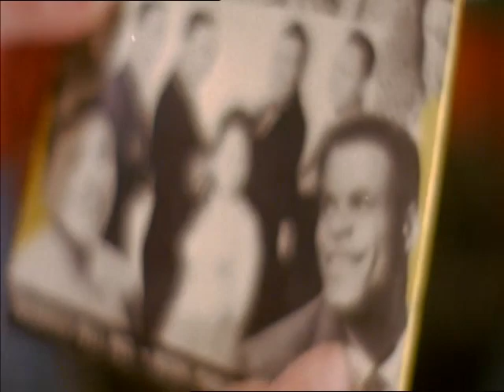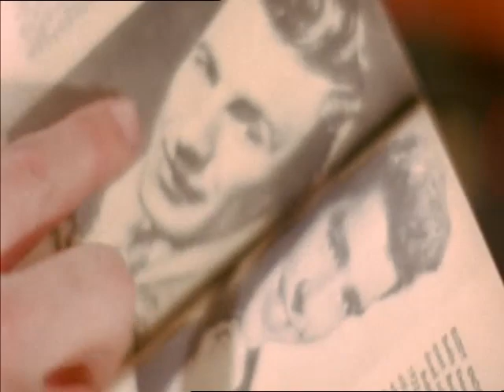Ringo Starr Meets Marc Bolan 1973.